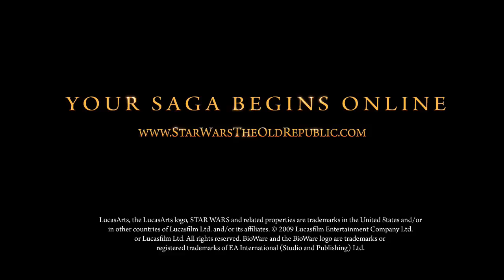Deceived Cinematic Trailer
Trailer for the new MMO SWTOR.
Hopefullt the opening credits for SWTOR.

Really looks good.
Be sure to check out for more info and the latest news!